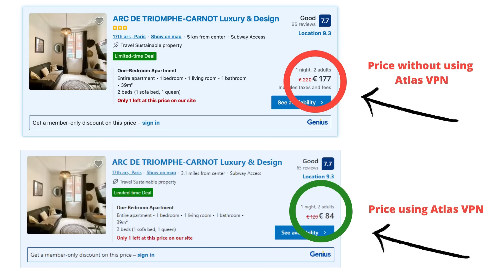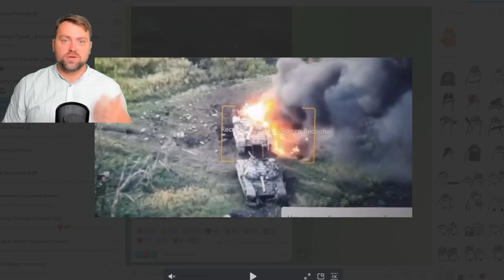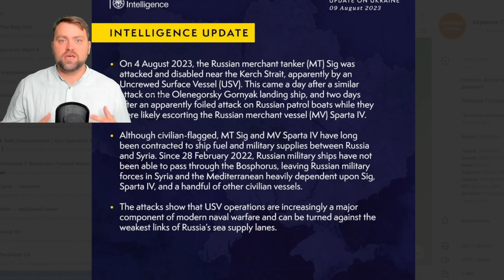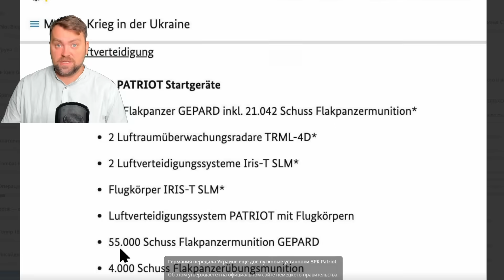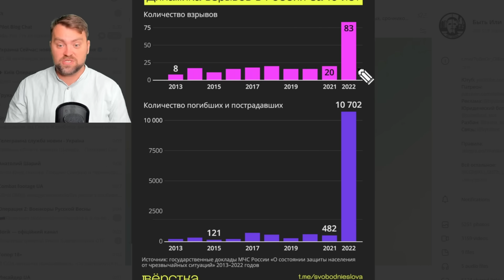Update from Ukraine | The biggest Kaboom near Moscow | Ukraine Made the Trap. Ruzzian commander lost